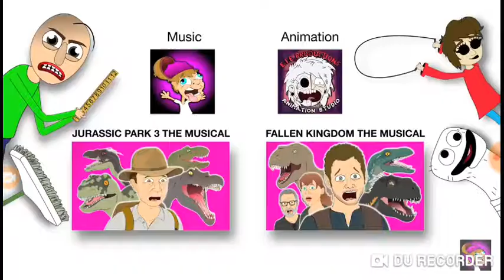Happy kittys(2)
My my kittys